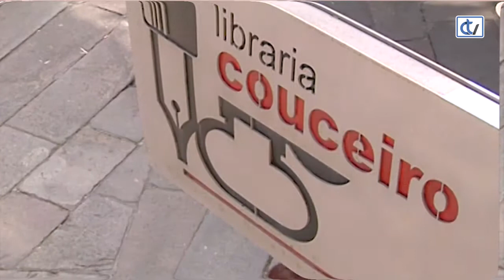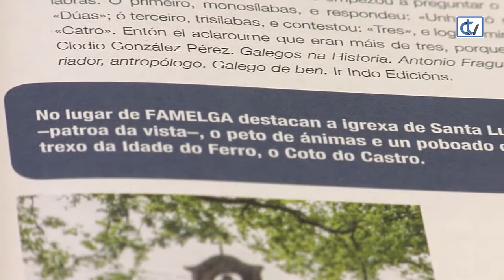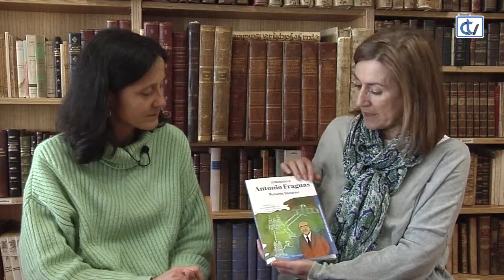Libraría Couceiro: Coñecendo a Antonio Fraguas. Roteiros literarios.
A libraría Couceiro recomenda unha unidade didáctica, da autoría de Charo Baleirón, adicada a Antonio Fraguas e na que atopamos uns roteiros literarios por varias cidades galegas relacionadas co protagonista do libro.